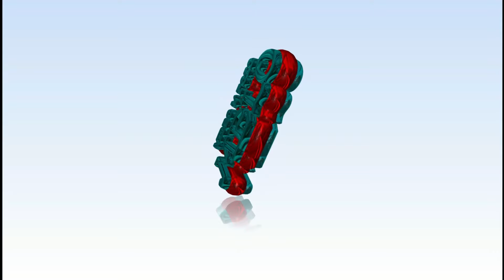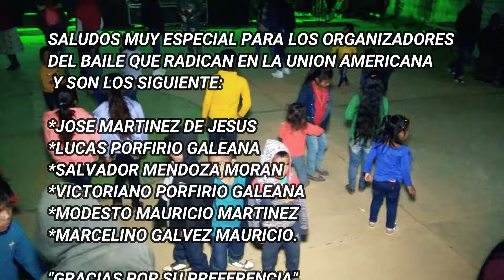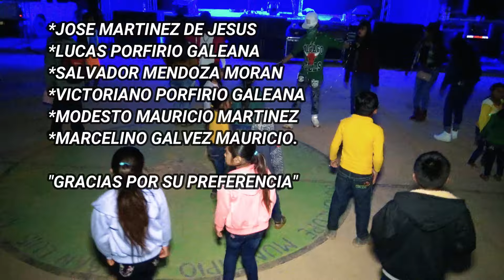Barrio De Guadalupe Dvd 2 2024----Festejando A Los Fieles Difundos.